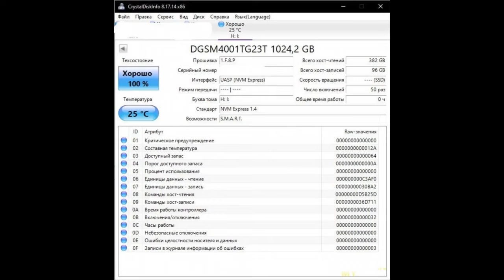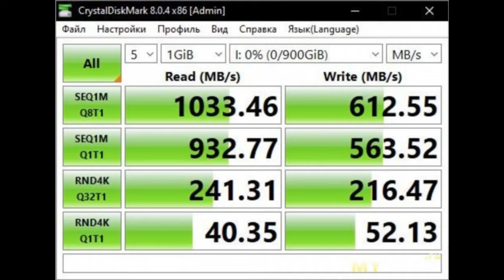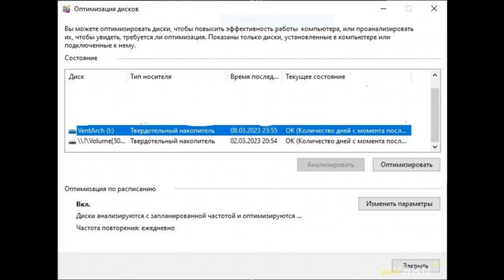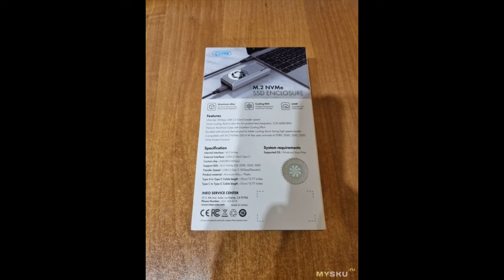Бокс для M2 SSD с активным охлаждением, блокировкой записи и USB (Type-C) 3.1 Gen 2 на 10Gb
Всем доброго времени суток. Решил я завести себе быструю флешку, давно приглядывался к M2 SSD боксам, но все было не то. И тут увидел, какое-то время назад ЕГО — ...
Отзыв на товар с Aliexpress Бокс для M2 SSD с активным охлаждением, блокировкой записи и USB (Type-C) 3.1 Gen 2 на 10Gb